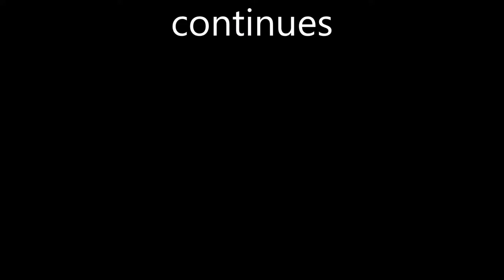Gigis Life - A Day in The Life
My "glamorous" day begins with an angel, a bunch of kisses, a mani, and a pedi. My sidekick... wait, what is that? I do my own makeup and end the day as MC for a local non-profit organization.